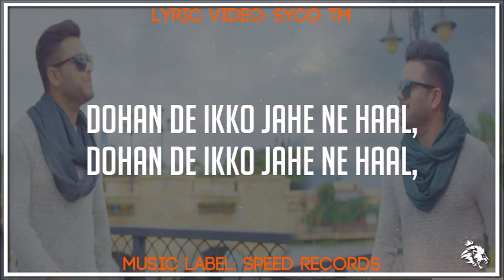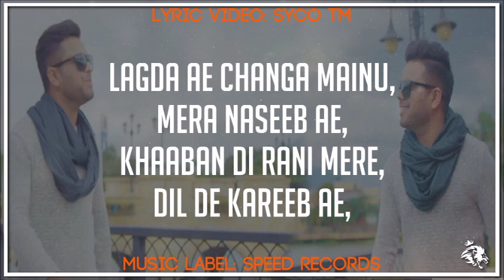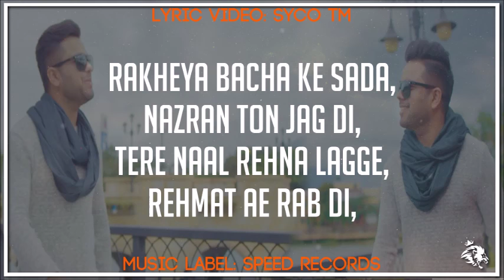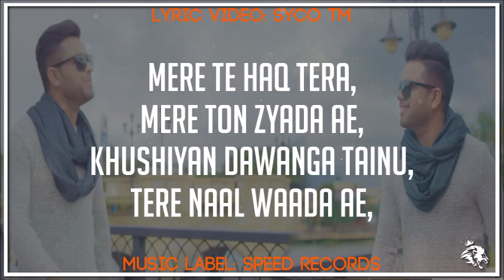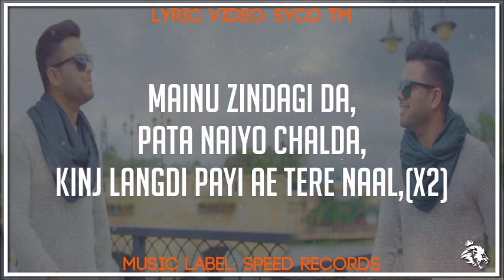Zindagi | Lyrics | Akhil | Latest Punjabi Song 2017 | Syco TM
Credits:
Song: Zindagi
Singer: Akhil
Lyrics: Maninder Kailey
Music Label: Speed Records
This Lyric Video By: Syco TM
Video Requested By: Harjot Sanghera

Mohabbat tainu vi,
Mere naal oni ae,
Chiran ton jinni main,
Tere naal karda han,

Jaan tu has ke ni,
Vaarti mere ton,
Hadhon vadh main vi tan,
Tere te marda han,

Dohan de ikko jahe ne haal,

Mainu zindagi da,
Pata naiyo chalda,
Kinj langdi payi ae tere naal,(x2)

Lagda ae changa mainu,
Mera naseeb ae,
Khaaban di rani mere,
Dil de kareeb ae,

Pyar jadon naal hove,
Sama ruk janda ae,
Sajna ve dooriyan da,
Khayal muk janda ae,

Mera pal pal baneya kamaal,

Mainu zindagi da,
Pata naiyo chalda,

Socheya si jinna main,
Oton vadh paya ae,
Chawan naal apna,
Mahal banaya ae,

Rakheya bacha ke sada,
Nazran ton jag di,
Tere naal rehna lagge,
Rehmat ae rab di,

Aashiqan da pucho na ji haal,

Mainu zindagi da,
Pata naiyo chalda,

Mere te haq tera,
Mere ton zyada ae,
Khushiyan dawanga tainu,
Tere naal waada ae,

Tu hi si tu hi aen,
Tu hi rahengi,
Fark ni painda kamla,
Duniya kahegi,

Dil Kailey da ae rakheya sambhal,

Mainu zindagi da,
Pata naiyo chalda,

Mainu zindagi da,
Pata naiyo chalda,
Kinj langdi payi ae tere naal ho..,